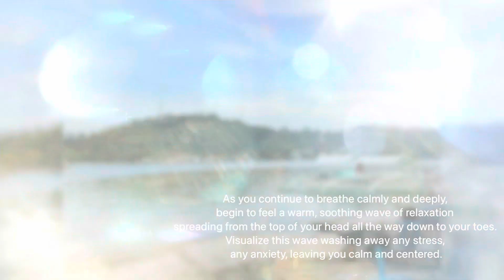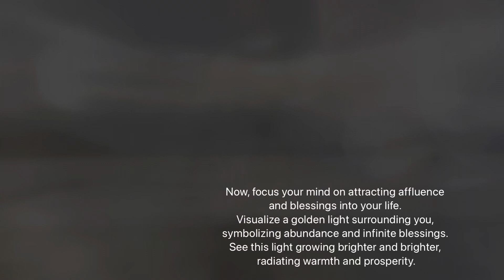5-Minute Meditation Hypnosis for Anti-Stress & Attracting Abundance | Relaxation & Manifestation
Welcome to this transformative meditation hypnosis session designed to help you release stress and attract affluence into your life. In this guided meditation, you will find yourself in a state of deep relaxation and visualize a life filled with abundance and blessings. Take a few minutes out of your day to relax, rejuvenate, and manifest positivity. Remember, you are calm, you are blessed, and infinite abundance is always flowing to you.